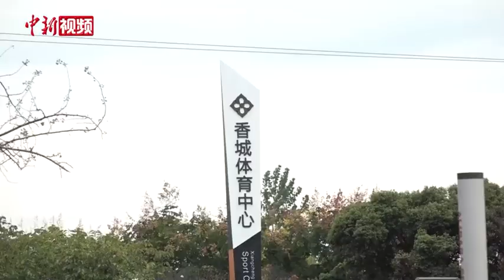探访成都气膜方舱核酸检测实验室 日检核酸5万管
【解说】9月3日，成都市卫健委通报，9月2日0-24时，成都新增本土确诊病例105例，其中3例为外省来(返)蓉闭环管理人员；新增本土无症状感染者50例。目前成都市共有高风险区254个，中风险区239个。